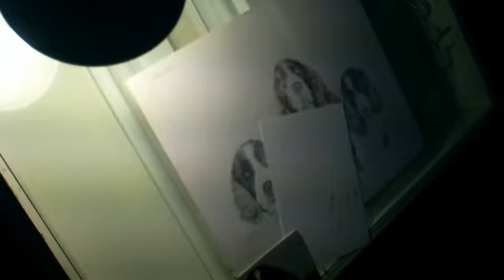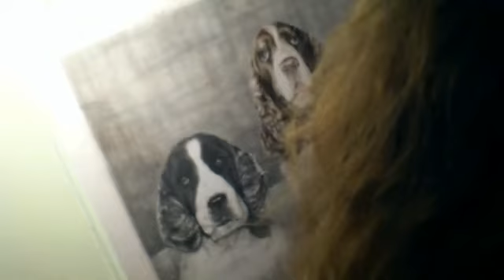Artist drawing portrait of dogs time lapse, pencil color and black and white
Dogs being drawn in time lapse . Sharla is a nanaimo artist who creates beautiful works of art. To commission, visit her website or netnaimo dotcom for more info.